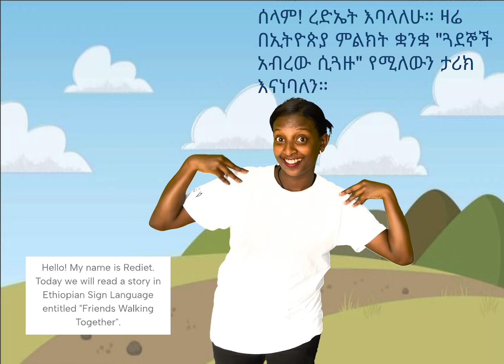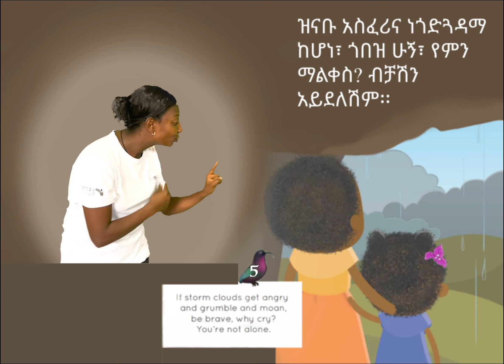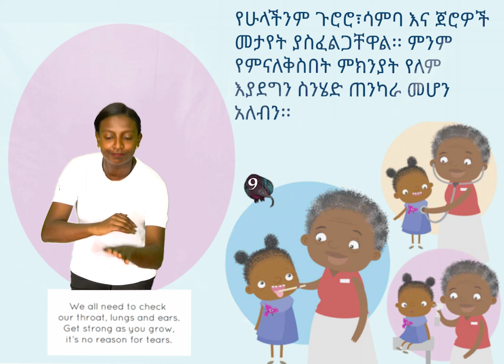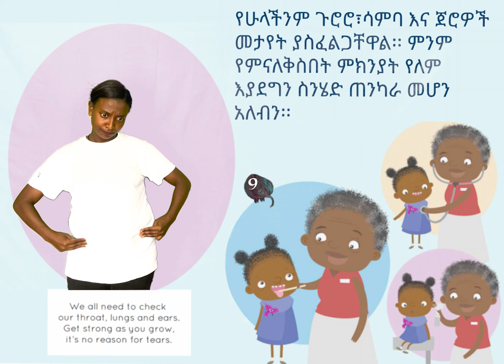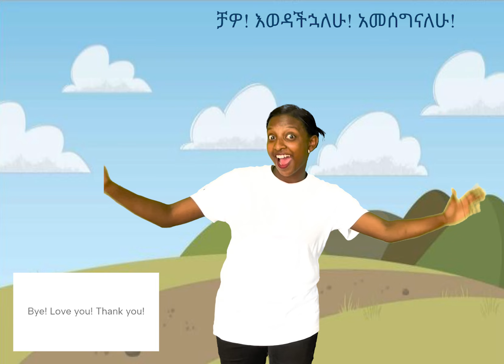አብሮ መጓዝ (Walking Together) - A story in Ethiopian Sign Language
ይህ የቪዲዮ-መጽሀፍ በዳሽ ቡክ መልካም ፈቃድ በሉውሪሳ ብላውው፣ ዲ ጆንግ እና ጃዴ ማዲሰን ከተጻፈውና ከተገገለጸው  አብሮ መጓዝ ከሚለው መጽሀፍ የተወሰደ ነው፡፡

የአማርኛ ትርጉም አምሳሉ ደሴ፣ የቪዥንስ ግሎባል ኢምፓወርመንት ኢትዮጵያ ሥራ አሥኪያጅና መስራች፡፡

በራሄል አስናቀ ወደ ኢትዮጵያ የምልክት ቋንቋ የተተረጎመና በረድኤት ተስፋሁነኝ በኢትዮጵያ ምልክት ቋንቋ የተፈረመ ነው፡፡

የትርጉም ሥራው የተሰራው  በቪዥንስ ግሎባል ኢምፓወርመንት በግሪጎሪ ቡይ እና በሜሪ ግሬስ ሀም መሪነትና ቁጥጥር ነው፡፡

ይህ ሥራ የተዘጋጀው በስዋርትሞር ኮሌጅ ተማሪ  ጄኒን ኮሊንስ ሲሆን ንባብ የጋራ ልምድን ያካትታል በሚለው ፕሮጀከት በጋላውዴት ዩኒቨርሲቲ ፕሮፌሰር ጂን ሚሩስ እና በስዋርትሞር ኮሌጅ ፕሮፌሰር ዶና ጆ ናፖሊ መሪነት ነው፡፡

This video-book was adapted from the text and illustrations of Walking Together by Louwrisa Blaauw de Jong and Jade Mathieson, with the kind permission of Book Dash.

The text was translated into Amharic by Amsalu Desie, Executive Director and Co- Founder of Visions Global Empowerment Ethiopia.

Interpreted into Ethiopian Sign Language by Rahele Asnake and signed in Ethiopian Sign Language Rediet Tesfahunegn.

The translation was made under the guidance and supervision of Gregory Buie and Mary Grace Hamme of Visions Global Empowerment.

It was produced by Genine Collins, a student at Swarthmore College, as part of the RISE (Reading Involves Shared Experience) Project under the direction of Professor Gene Mirus of Gallaudet University and Professor Donna Jo Napoli of Swarthmore College.